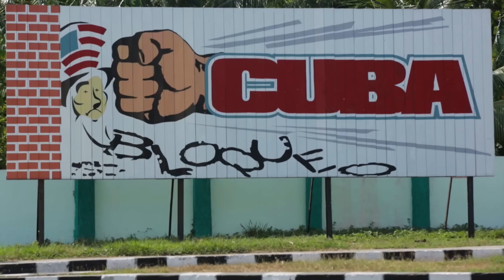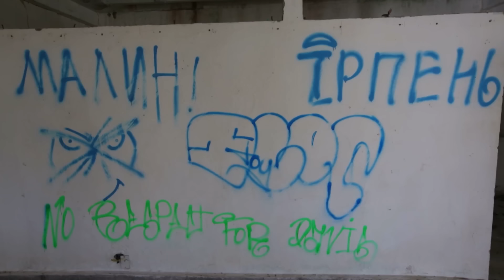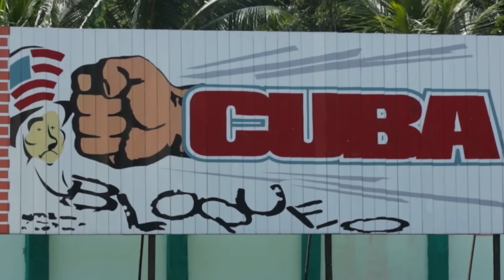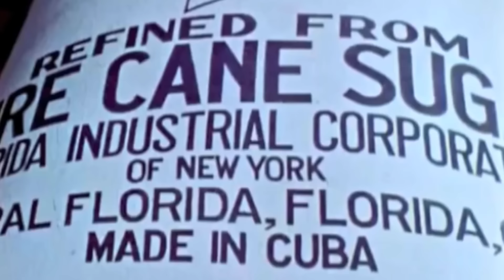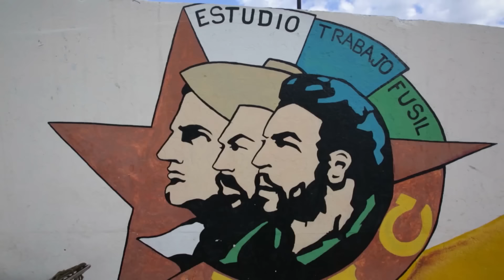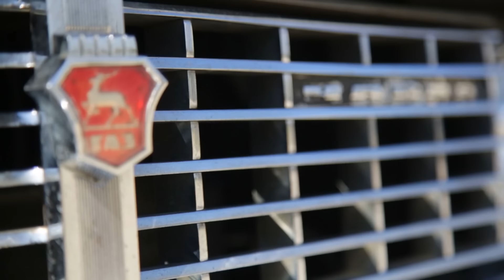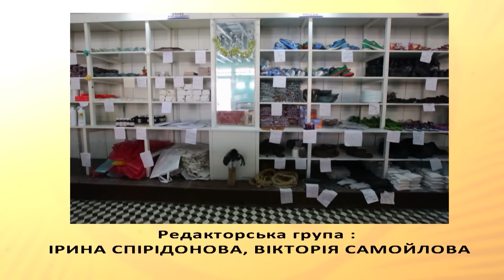Cuba: toute la vérité sur l'île de la liberté. Amérique latine. Le Monde à L'envers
Le monde à l'envers vous fera découvrir la République de Cuba. Cependant, ce voyage pour notre équipe de tournage a failli se terminer en prison. La bataille pour Cuba entre le passé et l'avenir - un pays à la veille d'un changement fantastique. Le régime des frères Castro les autorisera-t-il ? Deux pays en un. Le premier Cuba est un pays de luxe et de fête sans fin. Et le deuxième Cuba est une île d'interdictions, de peur et de pauvreté. Regardez comment Dmitry Komarov a attrapé des homards interdits et ce qui attend ceux qui sont venus sur l'île en quête d'amour et de passion.

À propos de Le Mondeà L'Envers:
Dmytro Komarov est un célèbre animateur de télévision ukrainien et l'auteur de "The World Inside Out". Avec le cinéaste ukrainien Oleksandr Dmytriev, ils voyagent dans des pays qui ne sont généralement pas visités par les touristes.